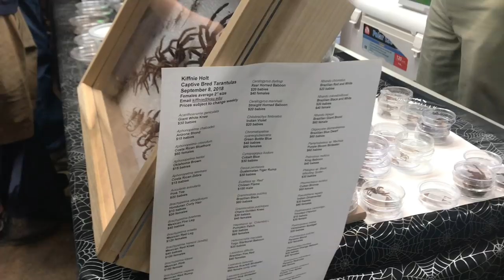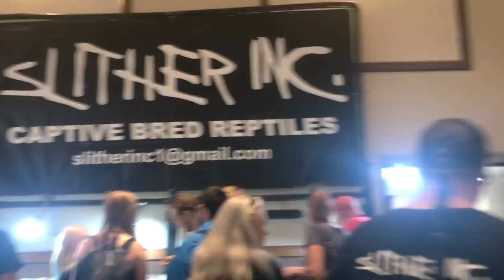Let's go SPIDER SHOPPING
I will have a more detailed video to follow of my pick ups. This is just footage from the Show Me Snakes expo September 9 2018 in Saint Louis, Missouri

Give them a "like" if you're into that kinda thing

SOCIAL MEDIAS

MUSIC